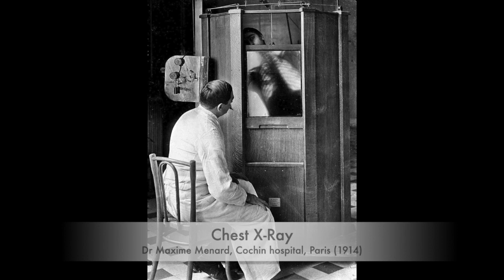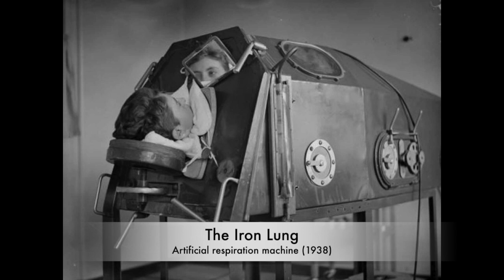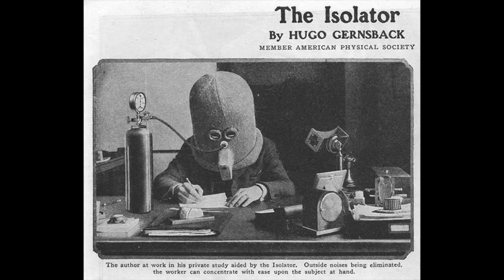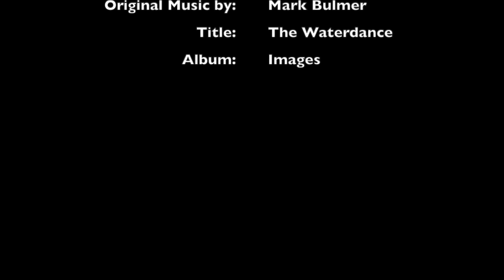Weird & Wonderful Rare Historical Photos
Amazing Historical Photos Volume 10 is a collection of weird and wonderful historical photos. The camera has captured the strange and wonderful past of a life before us. Sometimes bizarre, always interesting.